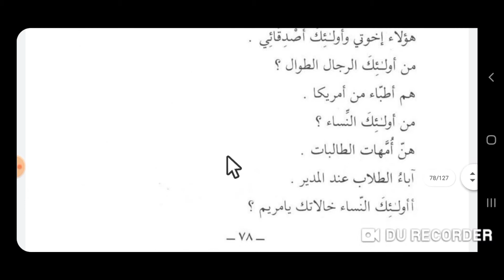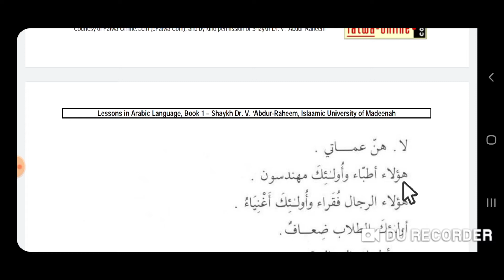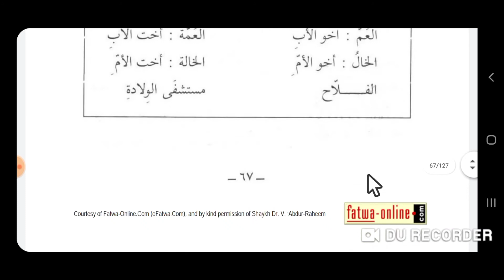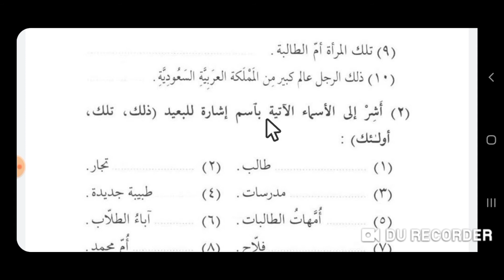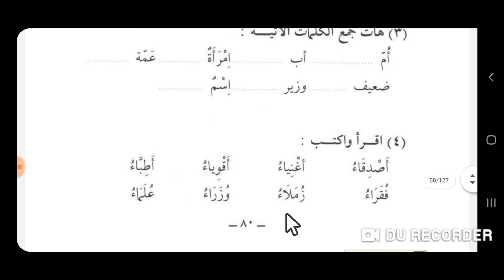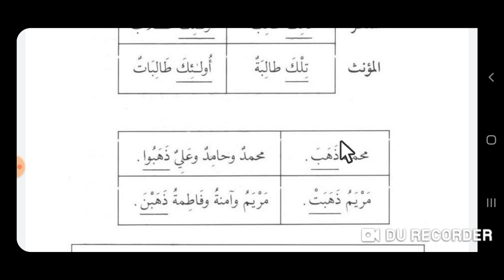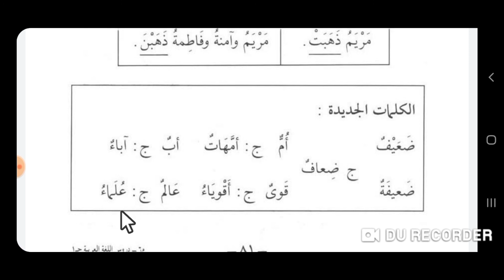duruusullughah jilid 1, part 30